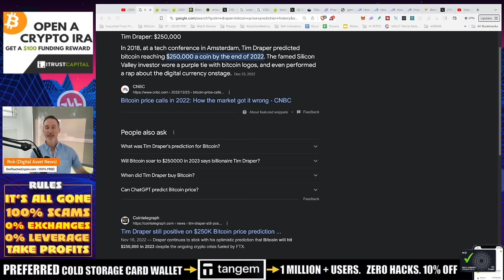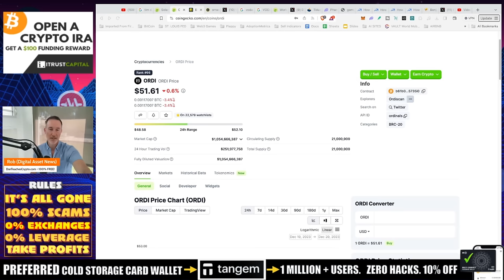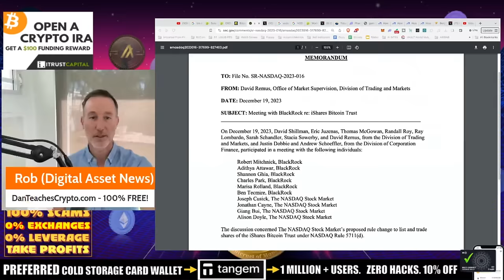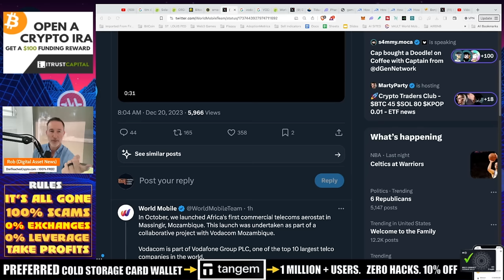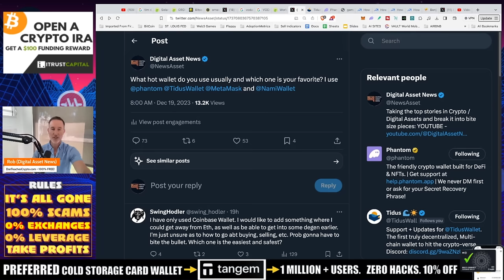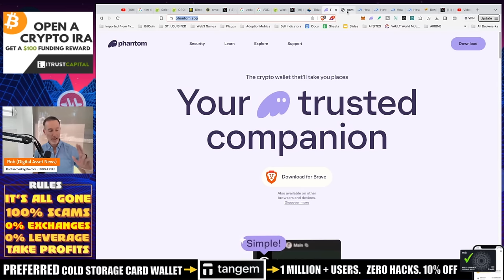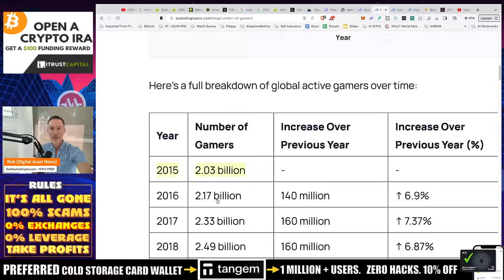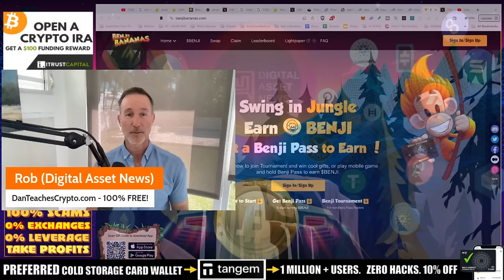BITCOIN, NASDAQ & SPOT ETF MEETINGS: THE BTC ECOSYSTEM IS SET TO EXPLODE.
Tim Draper calls it: THe bitcoin ecosystem could take over EVERYTHING. Take that with a grain of salt as we look at some other questionable calls.

0:00 - Market Recap | Topics Overview
0:30 - Tim Draper talks Bitcoin
1:00 - Draper discusses security and stability
1:30 - increasing adoption of Bitcoin
2:30 -  challenges of scaling Bitcoin
3:00 -  potential solutions - Lightning Network
3:30 - Bitcoin on the global financial system
4:00 - ethical considerations of using Bitcoin
4:30 - the future of Bitcoin and the blockchain technology
5:00 - Nasdaq and SPOT ETF
5:30 -  potential benefits of these ETFs for investors
6:00 - risks associated with investing in ETFs
6:30 - tips for choosing the right ETFs for your investment portfolio
7:00 -  Web 3.0 gaming
7:30 - blockchain technology to revolutionize the gaming industry
8:00 - challenges of developing and launching Web 3.0 games
8:30 - the future of Web 3.0 gaming.
9:00 - giveaway announcement for Benji Bananas game.

●▬▬▬▬▬▬CRYPTO ESSENTIALS▬▬▬▬▬▬▬●

●▬▬▬▬▬▬▬▬FOLLOW D.A.N.▬▬▬▬▬▬▬▬▬▬●

●▬▬▬▬▬▬▬▬STRATEGIES▬▬▬▬▬▬▬▬▬●

●▬▬▬▬▬RECOMMENDATIONS▬▬▬▬▬●